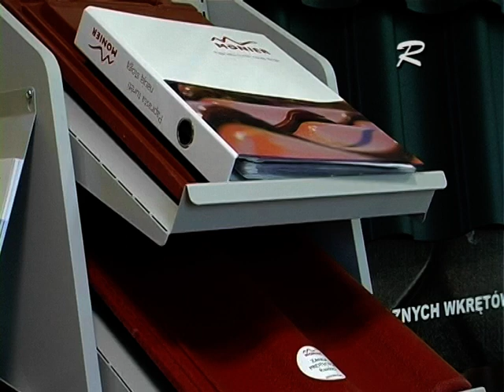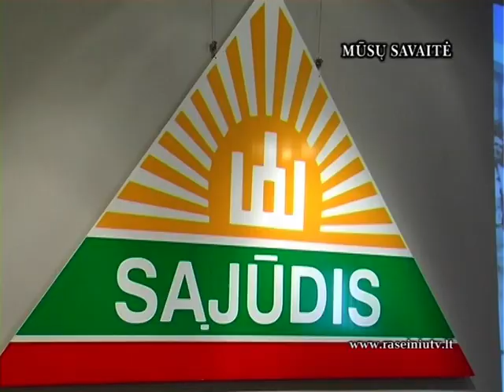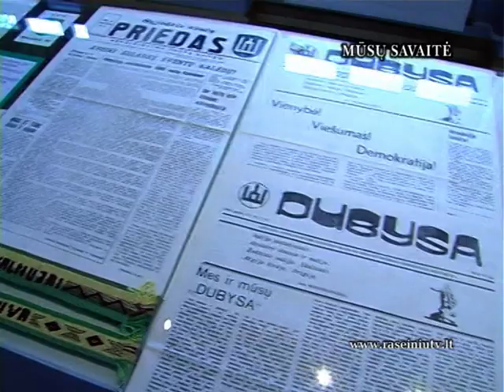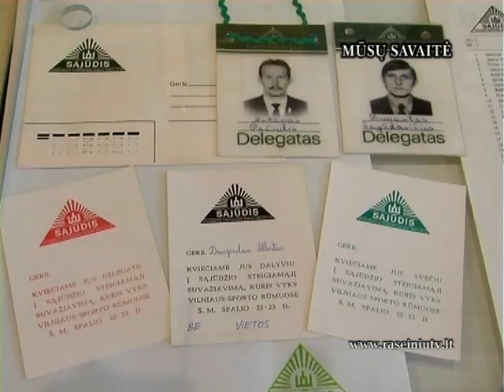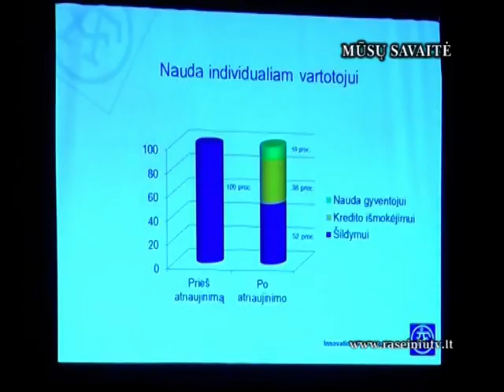MŪSŲ SAVAITĖ 2013 06 07